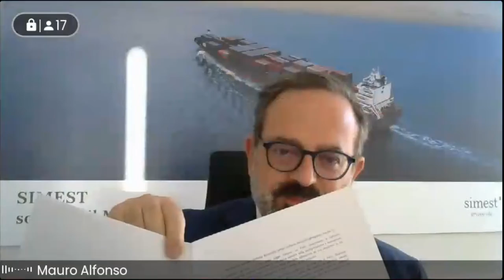Firma dell’Accordo di collaborazione tra la Regione Marche e SIMEST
Videoconferenza stampa in occasione della firma dell’Accordo di collaborazione tra la Regione Marche e SIMEST (Gruppo CDP) per sostenere la crescita all’estero delle imprese del territorio. Il documento verrà firmato dal vicepresidente Mirco Carloni (assessore alle Attività produttive) e da Mauro Alfonso (amministratore delegato di SIMEST). L’intesa, in particolare, ha l’obiettivo di promuovere l’internazionalizzazione, in particolare delle Pmi, attraverso gli strumenti finanziari offerti dalla società del Gruppo Cassa Depositi e Prestiti.